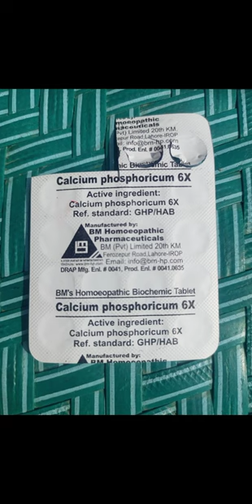Balchar Ja Desi ilaj In l Hindi l Urdu l English -What is the balchar disease بالچر کا علاج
Balchar Ja Desi ilaj In l Hindi l Urdu l English l What is the balchar disease
balchar disease Ka ilaj
balchar Ka desi ilaj
girtay balon Ka ilaj
Nuska for balchar